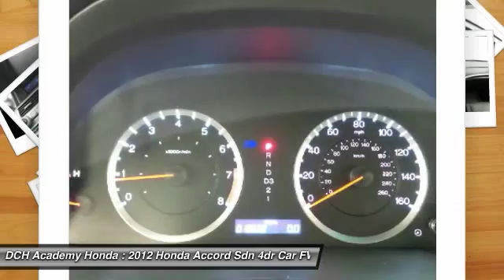2012 Honda Accord Sdn AHR6438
2012 HONDA ACCORD SDN Old Bridge, NJ
Stock# AHR6438

* * * * * OEM CERTIFIED * * * * * VALUE PRICED,CERTIFIED WARRANTY, ONE OWNER, LEATHER, MP3 Player, NO ACCIDENTS on CARFAX, KEYLESS ENTRY, 34 MPG Highway, ALLOY WHEELS! BAD CREDIT, NO CREDIT, NO PROBLEM. CARFAX REPORT SHOWS 1 OWNERS and 3 SERVICE RECORDS. Thanks to an extensive used-car warranty, every Honda Certified Pre-Owned Vehicle comes with peace of mind. It covers major engine and transmission components, except for standard maintenance items, body glass and interior. Honda will repair or replace any covered part that is defective in material or workmanship under normal use. The Honda Certified Pre-Owned Vehicle Limited Warranty extends the powertrain coverage to 7 years*/100,000 total odometer miles (whichever occurs first). *See dealer for details. DCH Academy Honda proudly services the central New Jersey area, we can handle all of your Used Car needs.